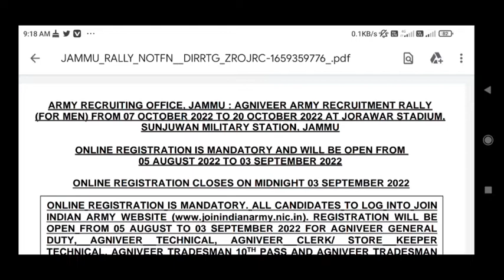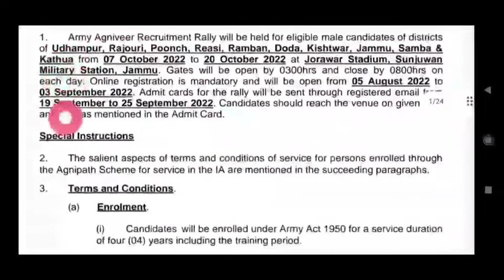NEW RECRUITMENT IN J&K || ONLINE REGISTRATION STARTED||Eligibility 10th pass